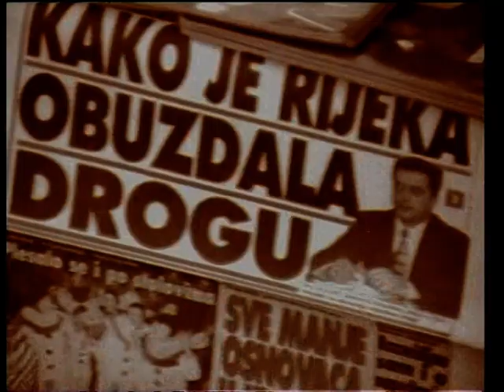Ri val - Ajmo Rijeka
RiVal početkom devedesetih prošlog stoljeća. Ajmo Rijeka